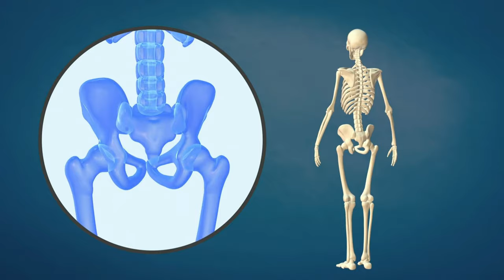Having Pelvic Pains? Maybe a Sign of Prostate Cancer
Unlocking the Link: Pelvic Pain and Prostate Cancer Explained

Explore the connection between pelvic pain and prostate cancer, as this video delves into the various ways the malignancy can contribute to discomfort. From inflammation caused by cancer progression to urinary issues and nerve impacts, learn about the possible connections and gain insights into managing and addressing pelvic pain associated with prostate cancer.

🎬SUGGESTED VIDEOS
Don't forget to watch 📽 My other videos. Please check them out :